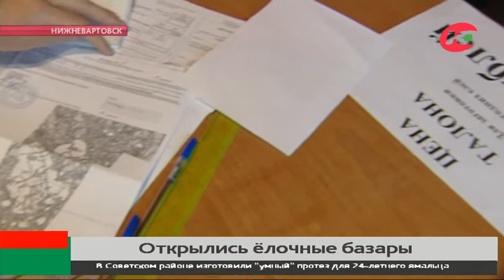В Югре открылись ёлочные базары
В Югре заработали ёлочные базары. Причём продают здесь не только ели. Кому-то больше нравится сосна или пихта. Например, в Нижневартовске праздничное дерево высотой 2-3 метра можно приобрести без особых проблем. Стоить оно будет от 700 рублей. По спецзаказу из леса доставят и более высокую ёлку. Можно отправиться за зелёной красавицей и самостоятельно.